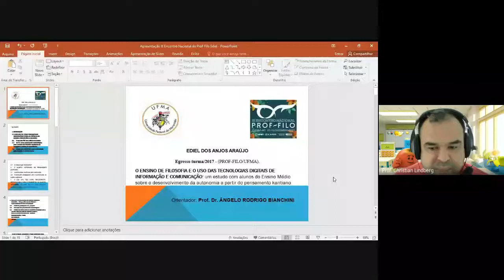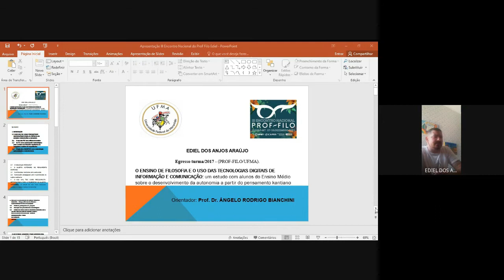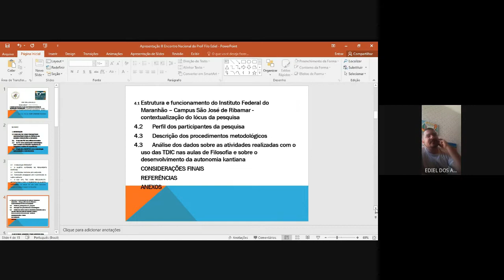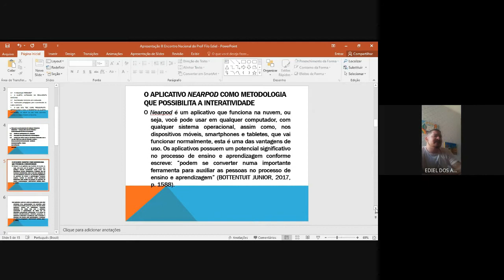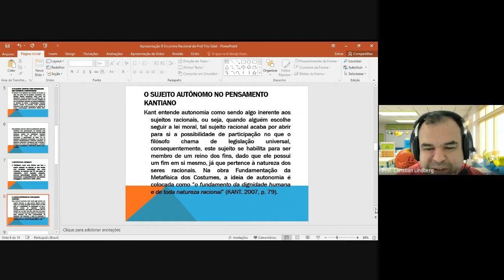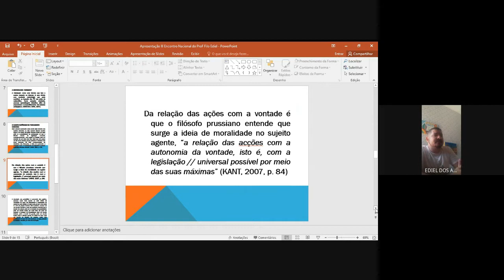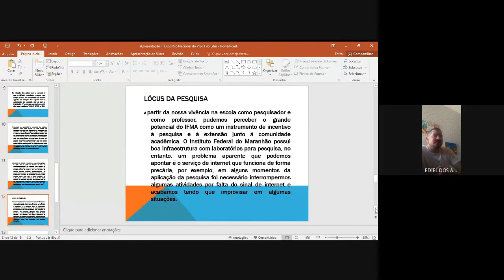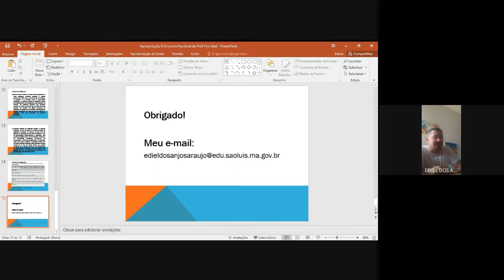III ENPROF-FILO - Cuiabá - MT 07-10. Dezembro 2021 - 09/12, 5ª Sessão, tarde (das 14h às 16h)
RECURSOS DIDÁTICOS ESPECÍFICOS PARA O ENSINO DA FILOSOFIA: EXPERIMENTOS E INOVAÇÕES - Ênfase em Leitura e Escrita

Coordenador: CHRISTIAN LINDBERG LOPES DO NASCIMENTO – UFPE
Suplente: JOSE CARLOS SILVA DE ALMEIDA – UFC

Ediel dos Anjos Araújo UFMA
O ensino de filosofia e o uso das tecnologias digitais de informação e comunicação: um estudo com alunos do Ensino Médio sobre o desenvolvimento da autonomia a partir do pensamento kantiano

Maria De Jesus Duarte Barros UFT
Alfabetização Filosófica: O ensino de filosofia no ensino médio a partir do pensamento de Paulo Freire

Joilson Luiz de Oliveira UFABC
Filosofia e poesia: Tramas tecidas na experiência docente